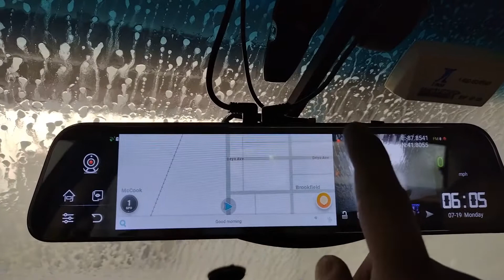10 Rear Dash Cam Works Again!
I get the rear dash camera working again by simply restarting the device.